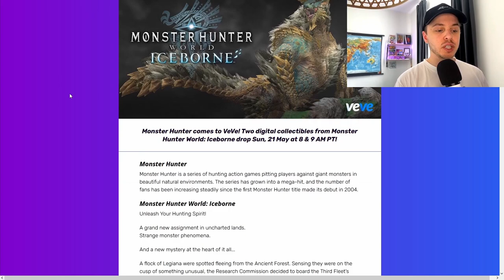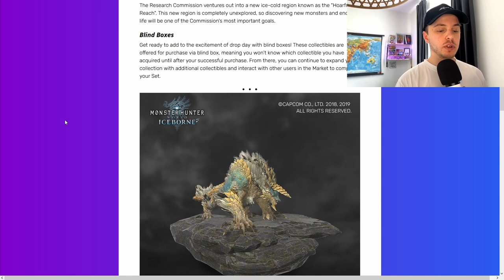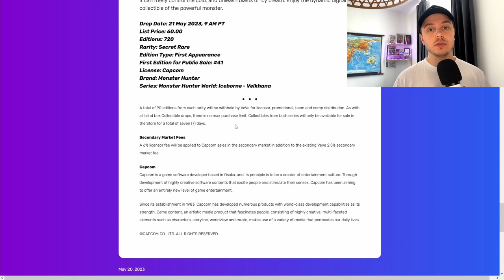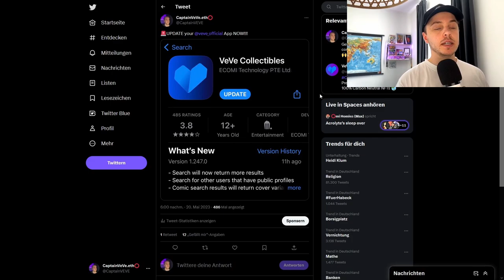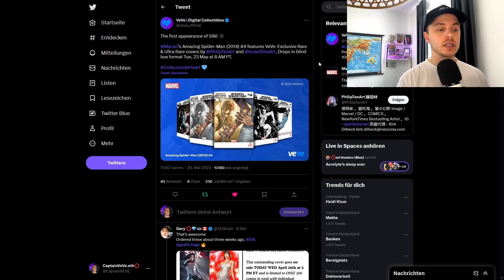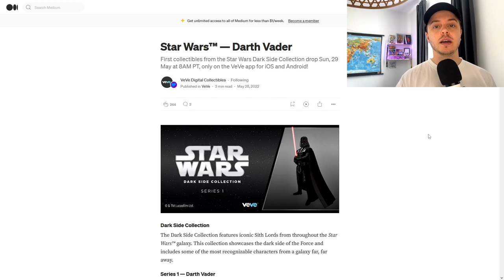NEUE große Lizenz bei VeVe! | VeVe App UPDATE!!! | VeVe deutsch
Capcom bringt auf VeVe die ersten Monster Hunter NFTs raus, außerdem gibt es ein Update der VeVe App und noch sehr viel mehr!

                  ➖➖➖➖➖➖⬇️Quellen⬇️➖➖➖➖➖